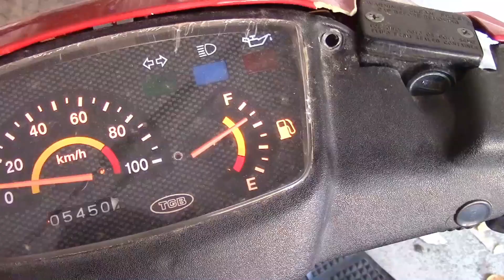Rollerreparartur die Zweite ;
Sorry ist ziemlich kurz das Video habe vor lauter Schrauberei das Filmen vergessen :-))

Über ein Abo würde ich mich sehr freuen,besucht mich auch auf Facebook und Like meine Seite das hilft mir und auch euch verpasst keine Neuigkeiten mehr ;-)

Meine Soft Box
Meine Kamera
Meine Speicherkarte
Mein Headset
Meine Strahler
Mein Drucker
Mein 3 D Drucker
Meine Facecam